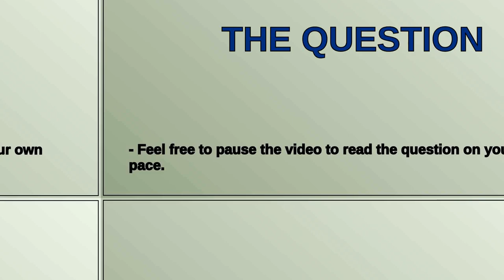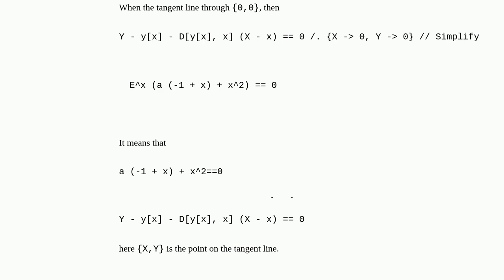If the curve has two tangents passing through the coordinate origin, find the value range of para...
If the curve has two tangents passing through the coordinate origin, find the value range of parameter a

A special thanks goes out to the community

  functions